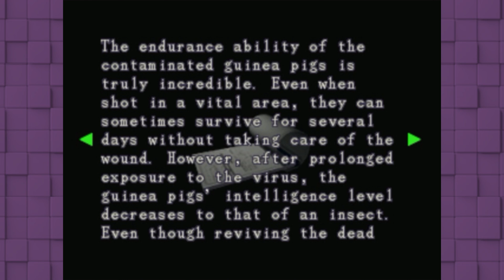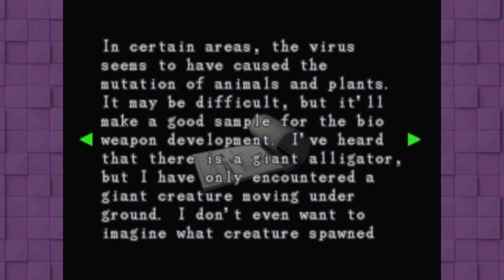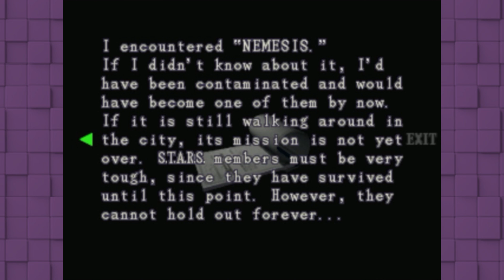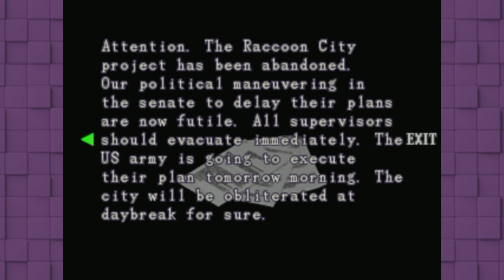Resident Evil 3 36: This Room iS FLAMMABLE!!!! - Gooder Gamers - Let's Play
Resident Evil 3: Nemesis, known in Japan as Biohazard 3: Last Escape, is a survival horror video game developed by Capcom and originally released for the PlayStation video game console in 1999. It is the third installment in the Resident Evil video game series and takes place before and after the events of Resident Evil 2. The story of the game follows Resident Evil protagonist Jill Valentine and her efforts to escape from a city that has been infected with a new type of biological weapon secretly developed by the pharmaceutical company Umbrella. The game uses the same engine as its predecessors and features 3D models over pre-rendered backgrounds with fixed camera angles.

Unlike previous Resident Evil games, Resident Evil 3: Nemesis was designed to have more action-oriented gameplay. It features a larger number of enemies for the player to defeat and introduces the eponymous Nemesis creature, which periodically pursues the player from one area to the next until the end of the game. The game was a critical and commercial success, selling more than three million units worldwide. Most critics praised the graphics for being detailed and the Nemesis creature as an intimidating villain, but some criticized the game's short length and story. After its release on the PlayStation console, Resident Evil 3: Nemesis was subsequently ported to the Dreamcast, Microsoft Windows and GameCube systems.